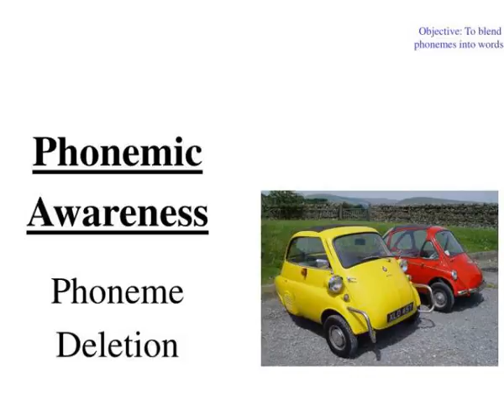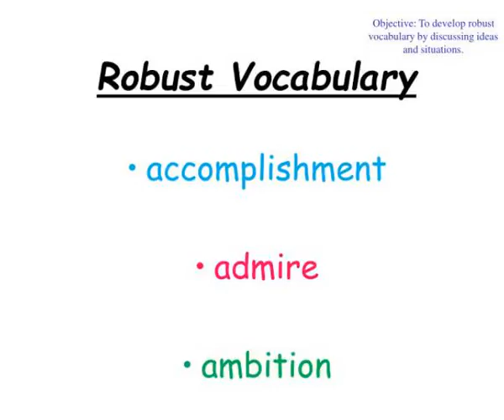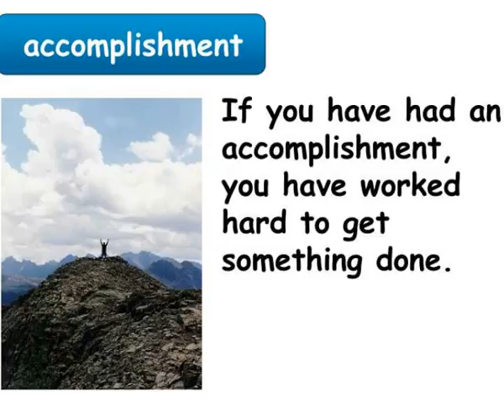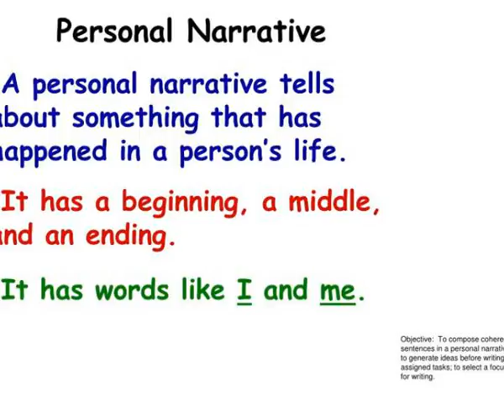wednesday lesson 15 day 3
Wednesday  Lesson 15, Day 3.  Objective: To listen and respond appropriately to oral communication.  Question of the Day:  Do you like to read books? Why?  On my signal, you will turn and talk to your partner to complete this stem:  I like reading books because __________.  Read Aloud Slideshow 3210250 by aderyn